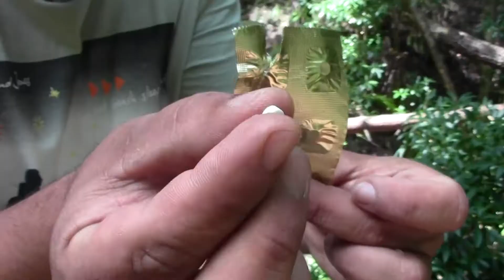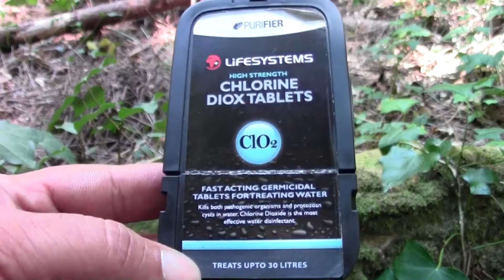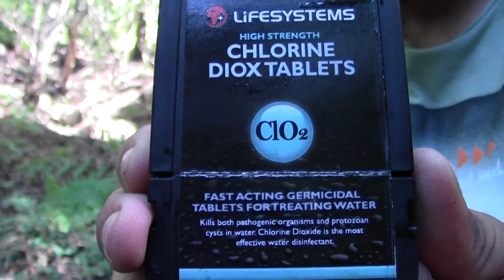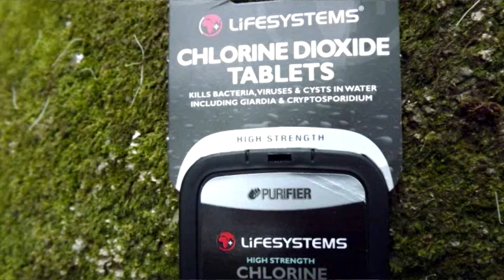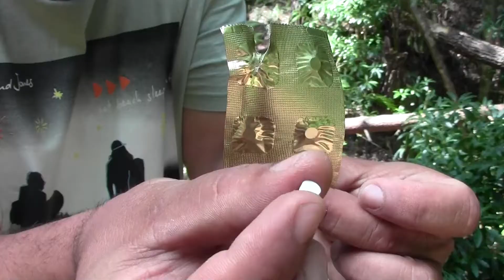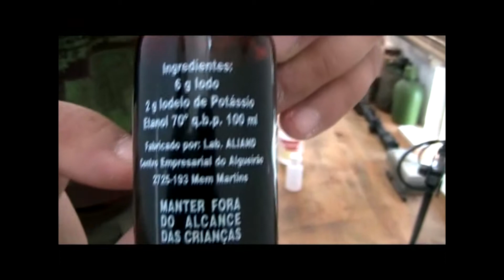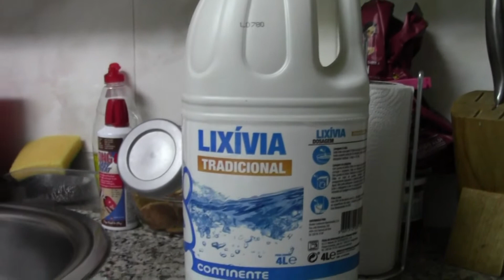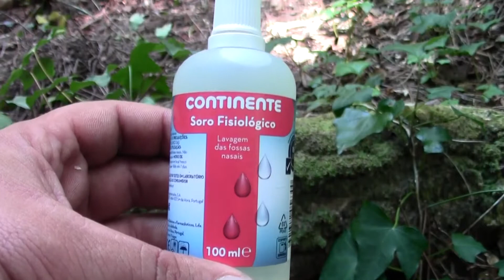4 Métodos de desinfecção da água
4 MÉTODOS DE DESINFECÇÃO DA ÁGUA
Sendo a água uma das prioridades mais importantes numa situação de sobrevivência (logo a seguir ao abrigo e ao fogo 🔥 e muito mais importante que a comida ), sem a qual não conseguimos sobreviver mais que 2 ou 3 dias, há que a saber desinfectar correctamente.
Por isso hoje vou falar de 4 Métodos de Desinfecção da água: Pastilhas de Desinfecção, Tintura de Iodo, Lixívia e Ferver a água!!!
- Sabiam que as quantidades de pastilhas de desinfecção, tintura de iodo, ou lixívia, vão variar consoante se água se encontra transparente, turva, ou muito fria?
- Sabiam que para além disso, a quantidade da tintura de iodo, também varia consoante a concentração de iodo que tiver?
- Sabiam que vários destes métodos são multi funcionais, permitindo-nos mais que apenas desinfectar água? 💦
- Sabiam que é possível fazer fogo com a tintura de iodo?
- Sabiam que diluindo a lixívia em determinada percentagem, se pode fazer uma solução para desinfectar feridas, chamada solução de Dakin?
- Sabiam que todos estes métodos têm um “tempo de contacto” para serem eficazes a desinfectar a água?
- Sabiam que não basta desinfectar a água que está no interior do cantil e também temos de fazer um procedimento para desinfectar o gargalo, onde vamos pôr a boca?
- Sabiam que a água entra em ebulição a uma temperatura mais baixa a altas altitudes, do que a baixas altitudes, devido à pressão atmosférica e por isso o tempo que temos que a deixar ferver (tempo de contacto) vai ser diferente consoante a altitude?
Não sabiam??? Então vejam o vídeo, que eu explico isto e muito mais 😉😉
Nota: Aqui estamos a falar de uma situação de sobrevivência “típica”, em que estamos perdidos numa zona remota e em que por isso, só temos que nos preocupar com microrganismos presentes na água que recolhemos. Se fosse numa situação de sobrevivência urbana, para além de a desinfectarmos, teríamos que a filtrar, com um filtro improvisado, contendo carvão, para remover também possíveis químicos presentes na água 💦
Espero que vos seja útil, Keep Safe, Keep Alive